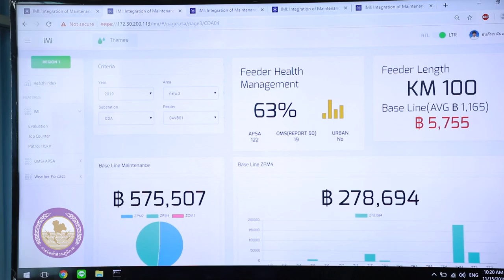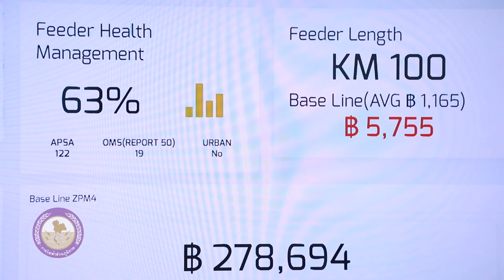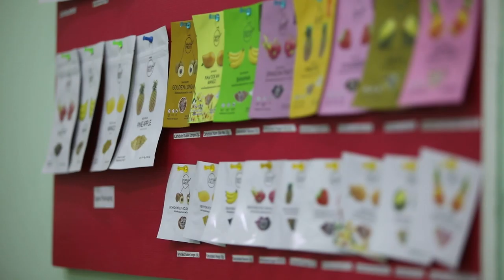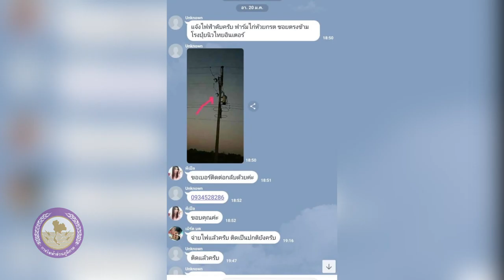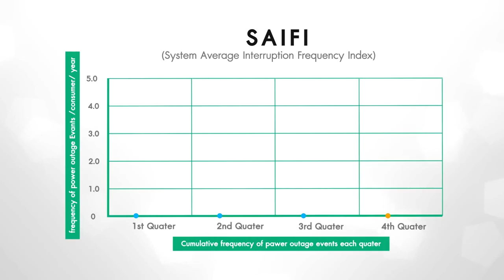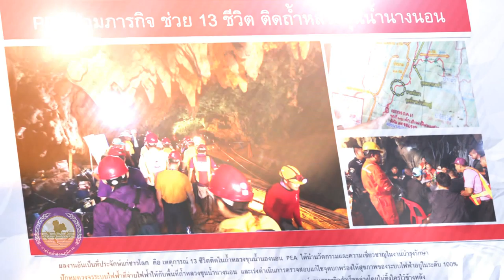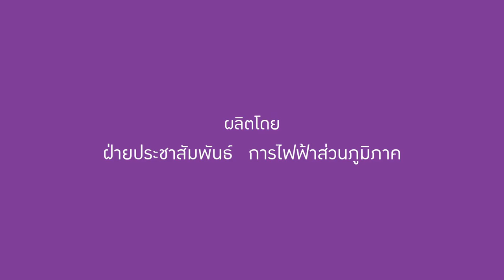2020 UNPSA IMI presented by Provincil Electricity Authority, Thailand